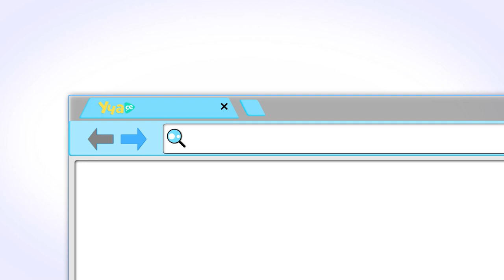Уча.се е с теб, където и да си!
Гледай видео уроци и се справяй с Уча.се, където и да си!  Независимо къде е класната ти стая – в училище, вкъщи, в парка, Уча.се е с теб и ти помага да постигаш успехи!

За да бъде ученето още по-удобно, създадохме мобилно приложение. 🤩📱
С него само с един клик имаш достъп до НАД 16 000 видео урока и теста, с които можеш да се подготвяш за училище навсякъде и по всяко време! 🔥👇

Изтегли приложението сега! 📱